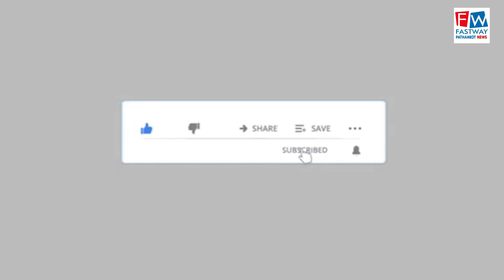सड़क के बीचो बीच खड़े ट्रक से लोगों को सड़क से निकलने में दिक्कत